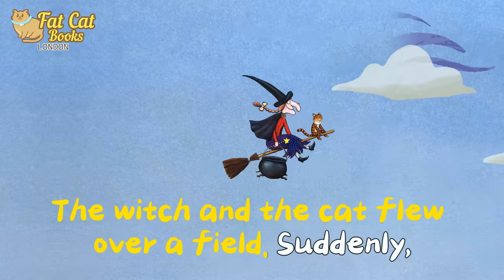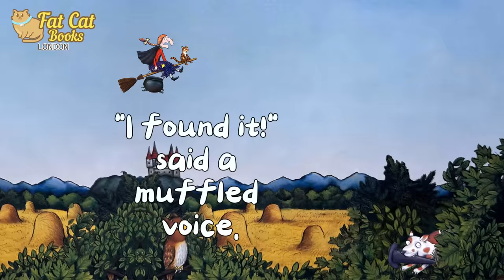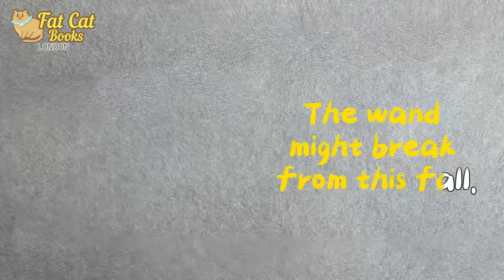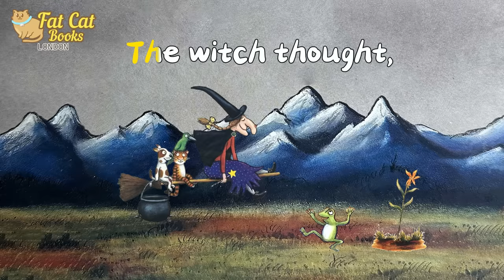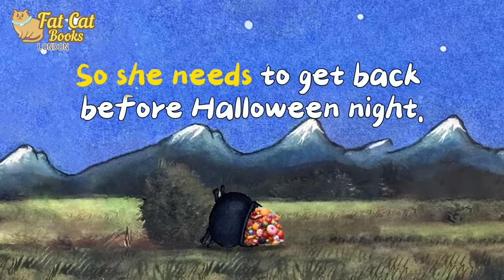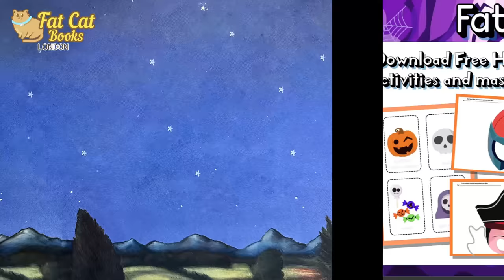Room on the Broom Animated Bedtime story | Halloween vocabulary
🥳ABC A-Z Animals  Alphabet Birthday Party Flash Cards Pack👇🦖

Learn Halloween monsters and spooky items; ghost, werewolf, skeleton, witch, zombie, pumpkin, jack-o-lanterns, cauldron.

With just 5 minutes a day, you can help your child become a great reader with a strong foundation in phonemic awareness. These flashcards feature over 305 vocabulary words and 110 pages of lovely 3D pictures, keeping children engaged and making learning fun.

 Each card features a letter, its corresponding sound, and words that starts with that letter. This makes it easy for children to associate the letter with the sound and the word, building their phonemic awareness and setting them up for success in reading.

🐯610 bundle set of Animal Alphabet flashcards and worksheets👇
Learn the alphabet whilst learning about a wide variety of animals, animal habitats, animal body parts and animal action words.

👨‍👩‍👧 Learn to read with the Fat Cat Books Curriculum
"-at" word family worksheets 👇

💆‍♂️NO PREP FUN & EASY PHONICS CURRICULM
Various all-in-one programmes for different levels👇
It's fun and easy-to-follow for all ages!

With over 6 years of English teaching experience, Mike has helped thousands of kids overcome their fear of reading and speaking and become confident readers and speakers. Thousands of parents have already experienced amazing results - join them now and watch your little one bloom!

My classes cover phonics, Cambridge courses (Starters, Movers, Flyers), Trinity GESE, Primary School Vocabulary and grammar Revision, Storytelling & "show and tell", Kindergarten/Primary school Interviews, Speech Festival and more.

  / fatcatbooks
  / fatcatenglishbooks